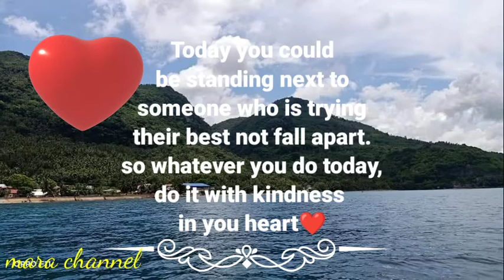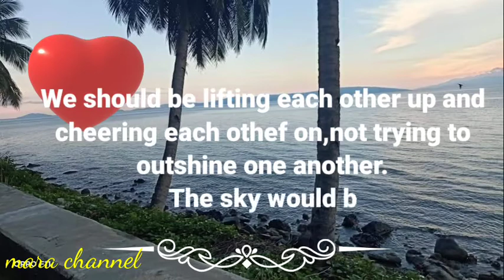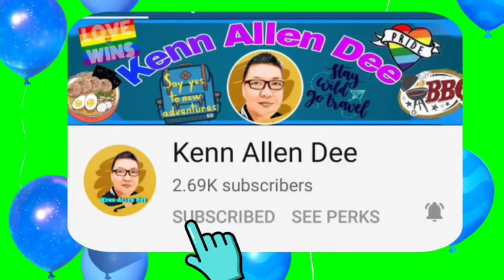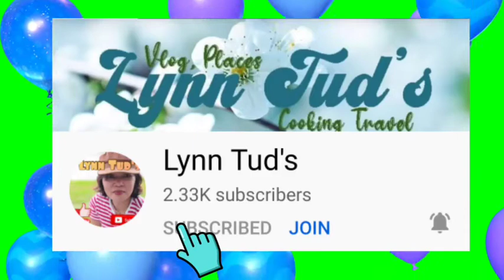inspirational quotes+shout out + pasasalamat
quotes
shout out
pasasalamat